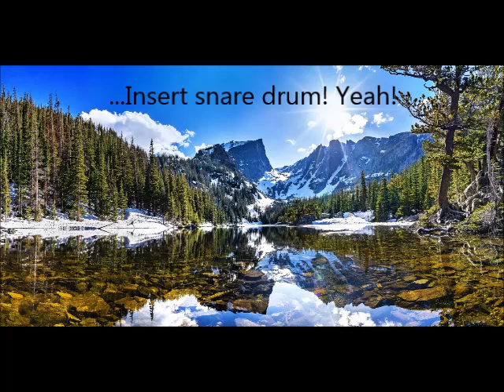MellowGen - Original Composition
Credit to SagaMusix for most of the instruments.